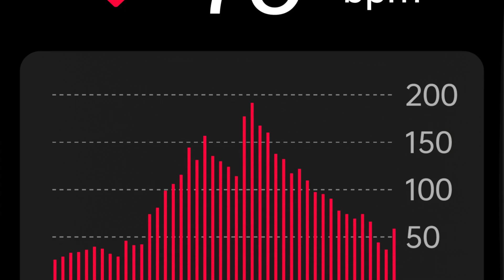Linwear Bluetooth call smartwatch LW47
LW47 smartwatch features

*1.69 inch HD screen
*30m waterproof
*CPU: Realtek 8763E
*Sync contact, make calls on watch
*Record sports data accurately
*Real blood oxygen monitoring, 24h heart rate monitoring, sleep monitoring *Support DIY watch faces *Diversity colors for option